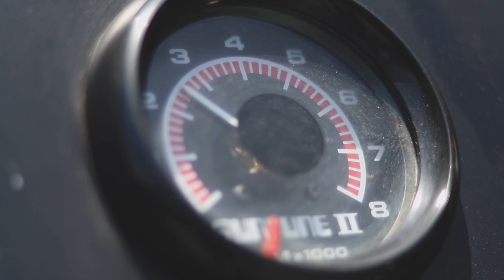Porsche 914 1.7/1.8 Factory Style Sound Test